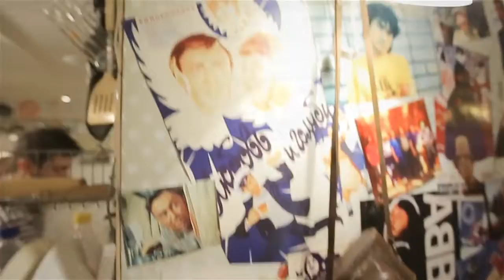Кафе Совок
Видеооператор Антон Панков

Работа осуществлена совместно со Студия "Ваниль"